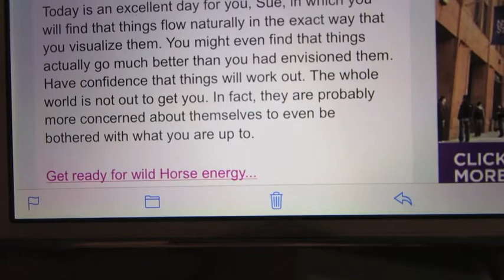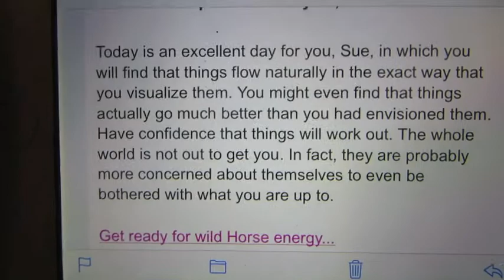who are you anyway (day 651)